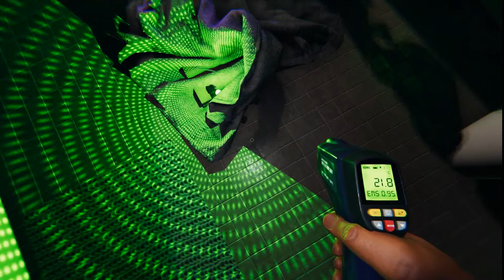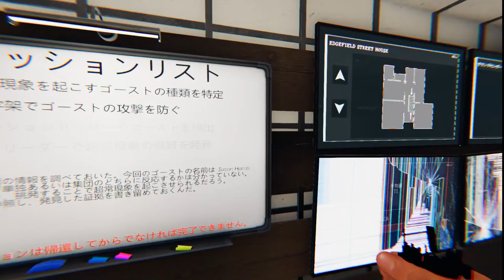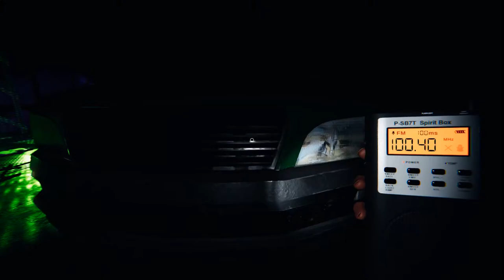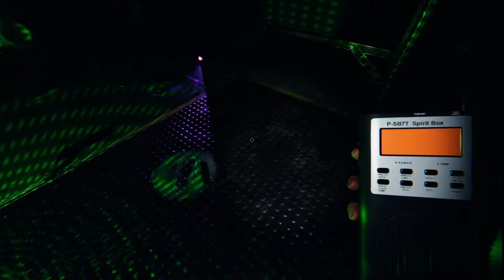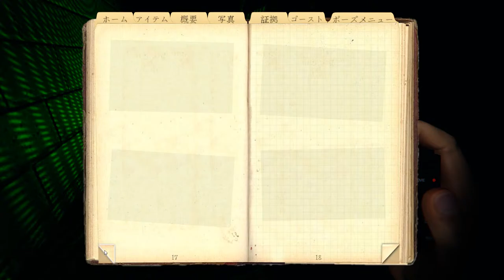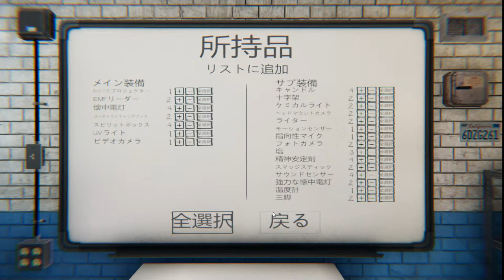【ファズモフォビア】ナイトメアで勝率上げたい！同時配信！【Phasmophobia】#15【milca / みるか】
🆕先日の生放送にてご意見を頂いた【直接支援窓口】をご用意いたしました！
こちらにお送り頂いたアマギフ等のご支援は100％活動支援として受け取る事ができます！
ご支援頂ける方は上記のアドレスより宜しくお願いいたします！

▶︎ミルダムと同時放送中💡
普段の生放送やYouTube終了後はこちらで放送してます📺
公開収録などもやっているので覗きに来てね😊

【簡単な略歴】
2015年6月：会社員と平行しながら配信活動を開始。
2020年1月：フリーデザイナーへ独立。配信と兼業中。
同年9月：日本初の【DbD公認配信者】としても活動中。
皆さんと「楽しい」を共有しつつ、
活動１本で成り立っていける事を目標に、
仕事に活動に励んで参ります✊
各種登録・フォローをして頂けると励みになります✨

（グレードに応じて特典が変わります！）

▶︎リクエストコンテンツ＆サービス🔔

【グッズ】
・みるかグッズ①（BOOTH店）

【アイコン制作サービス】
アイコンを描いてほしいという声にお応えして！
・Mini Mil風アイコン

【VCゲームサービス】
大盛り特典では物足りないという声にお応えして！

（再生リストにない回はこちらにある場合があります！）

【ご視聴にあたって】
試合中・コラボ配信中などコメントが読めない場合があります。
プレイ中などに頂いた質問へは優しくご対応して頂けるとありがたいです。
フェアプレー＆真剣勝負を望んでます。ヒントコメントや談合はお控えください。

※対戦相手へも含め、誹謗中傷や観ている方が不快に感じるようなコメントは禁止です。
※伝書鳩行為は禁止です。（他の配信で私の名前を出す行為も禁止です。）
「初めての方でも馴染みやすい空間・コメントをしない方も楽しめる空間作り」にご協力ください。

2019年6月2日、チャンネル創設４周年記念を機に
メンバーシップ＆スパチャを解禁といたしました💡
詳細＆登録はこちら🎀
頂いたご支援は配信機材や
製作等の活動費用に充てさせて頂き、
全てスクショにて大切に保管させて頂いております。

【使用ソフト・ツール】
　◻︎NightBot
　◻︎Streamlabs

また別の動画や生放送でお会いしましょう😄🎶